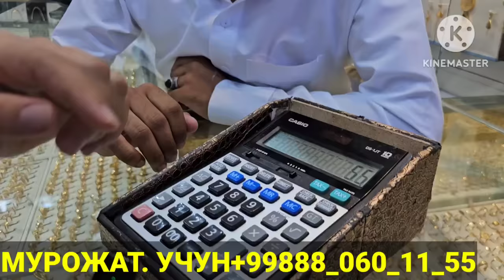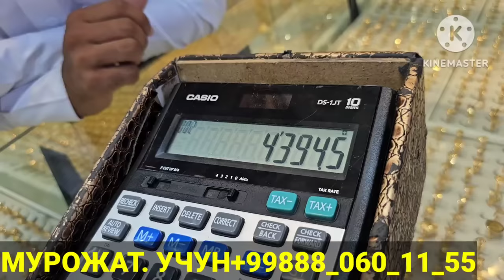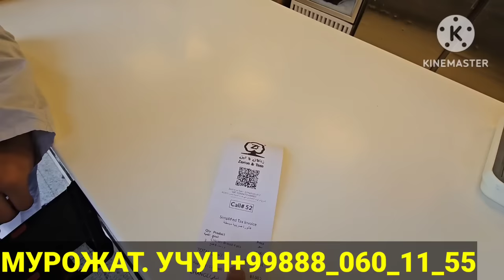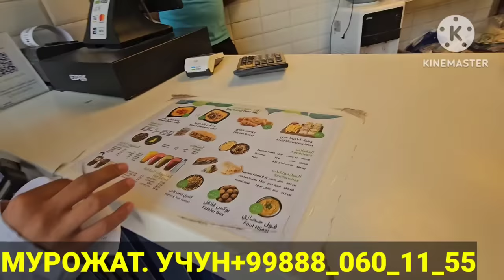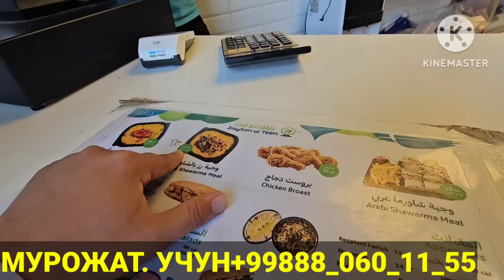БУ ХОЛА УМРАДА ТУРИБ КАТТИК ГАПИРДИ СИРЛАР ФОШ БУЛДИ УМРА ЗИЁРАТИ 2023